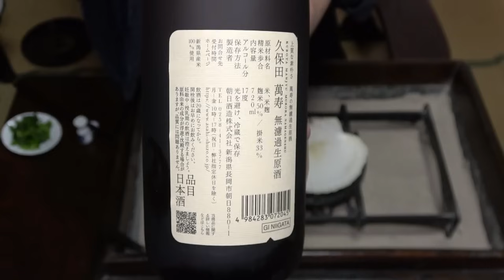アオヤギ、シラウオの貝焼き-Trough Shell & Japanese Icefish-【Japanese food 江戸長火鉢】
旬のアオヤギ、シラウオを小鍋立てに。
貝焼き（かやき）はホタテの貝殻を使った東北の鍋料理の事です。